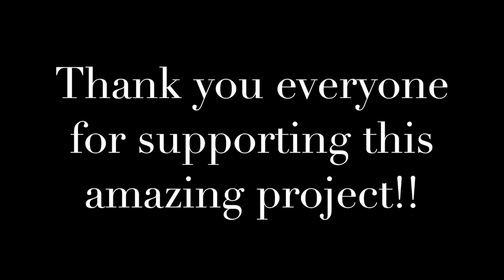Group Training Workout Australian bootcamp in Spain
Fun training session. Australian style bootcamp in Madrid, Spain.
By Raquel Holgado, Personal Trainer & Coach from Spain, based in Australia. Next one coming soon in Sydney, Australia!